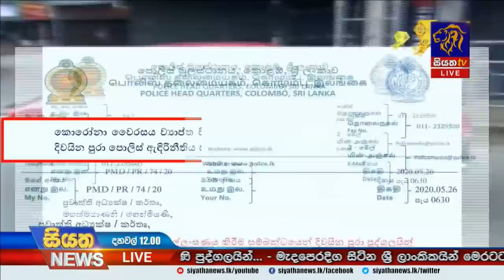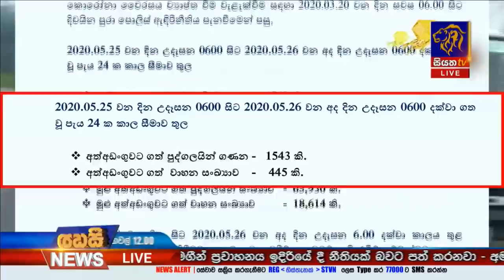Siyatha News | 12.00 PM | 26 - 05 - 2020